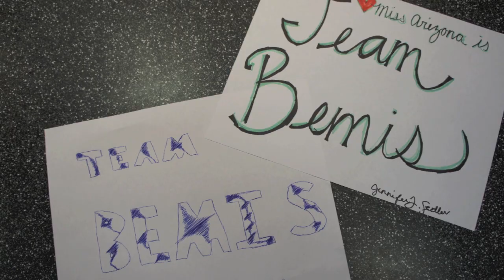Team Bemis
Just Chilly is Team Bemis, so he decided to have a few of Coach Bemis' kids from Notre Dame High School in the studio to talk about how its been like since their coach was diagnosed with cancer.  He also added two new members to Team Bemis and those two are Kendyl Taylor (Hamilton Football Star) and Jennifer Sedler (Miss Arizona).  It is a sad story, but the team has gotten a lot of support from everyone including professional athletes and celebrities.  It truly is amazing how these guys have come together to help their coach out in every way possible.  If you haven't heard the story, make sure you check out their facebook and twitter just to see how much they have accomplished already...